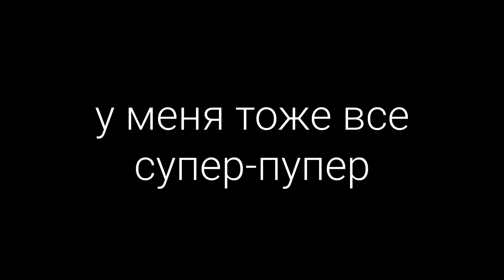Как катя записывала видео на перевод / она была переводчицей из УдГУ ⋆˙⊹♡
как не нужно переводить aka дистанционное обучение не щадит никого

Ижевск, 2020